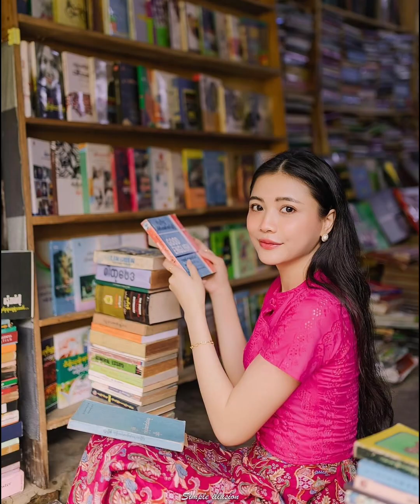Sue Ro Hnine